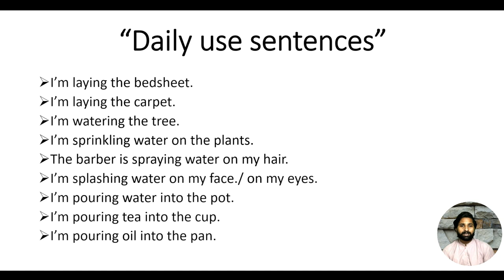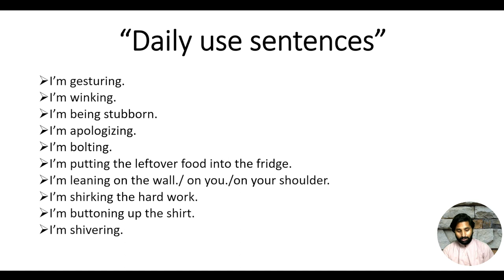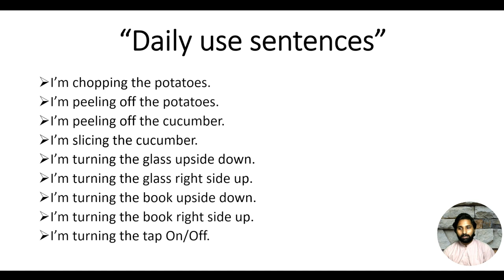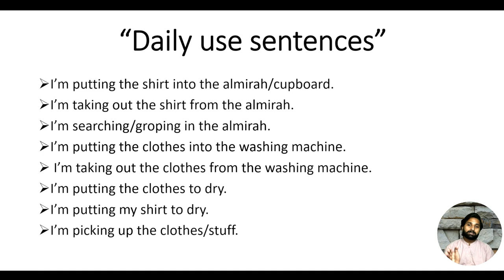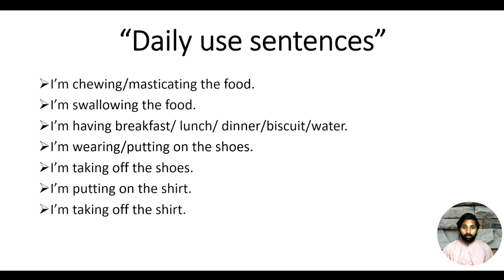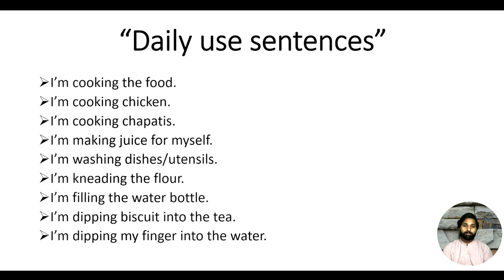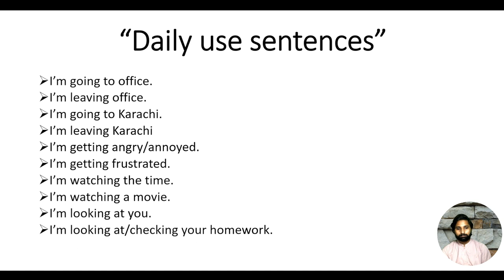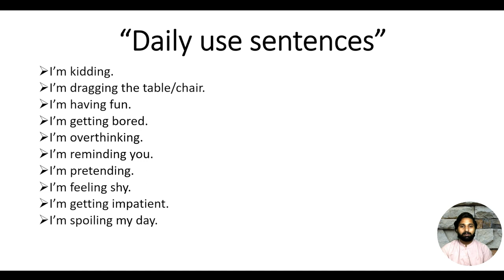Daily used sentences / Day-3 /90 Days English speaking Course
Video Description:
Title: Master Everyday English: Common Spoken Sentences for Daily Conversations

Description:
Welcome to this comprehensive guide on mastering everyday English! In this video, the researcher will provide you with a wide array of common spoken English sentences that you can use in your daily conversations. Whether you're a native speaker looking to refine your communication skills or a non-native English speaker striving for fluency, this resource is designed to help you sound more natural and confident in your spoken English.

Table of Contents:

Greetings and Introductions: Learn how to greet people, introduce yourself, and engage in polite conversations.
Expressing Gratitude: Discover phrases to express gratitude and appreciation in various social settings.
Making Requests: Explore ways to make requests politely and effectively.
Giving Directions: Master the art of providing clear directions and understanding them.
Common Questions: Get answers to frequently asked questions such as asking for the time, weather, or directions.
Describing People and Places: Enhance your vocabulary for describing individuals and locations.
Expressing Opinions: Learn how to express your thoughts and opinions on various topics.
Small Talk and Socializing: Improve your small talk skills to make conversations more engaging.
Dealing with Everyday Situations: Handle everyday situations like a pro, from ordering food to shopping.
Phrases for Work and Business: Boost your professional communication with common workplace phrases.
Each section will provide you with practical examples and tips for using these sentences effectively in real-life situations. The researcher has designed this guide to be accessible and easy to follow, ensuring that you can confidently apply what you learn in your day-to-day interactions.